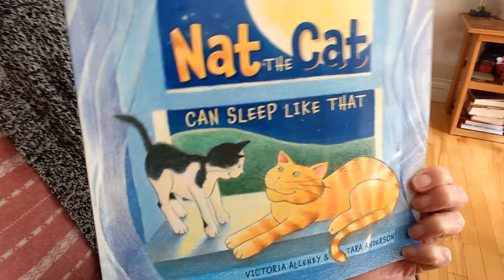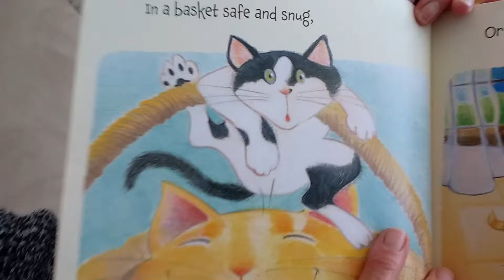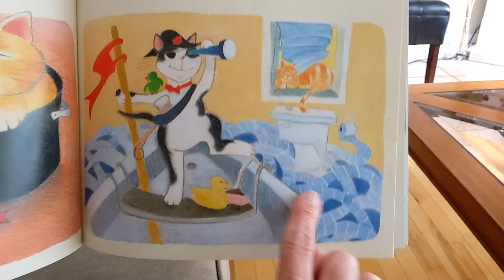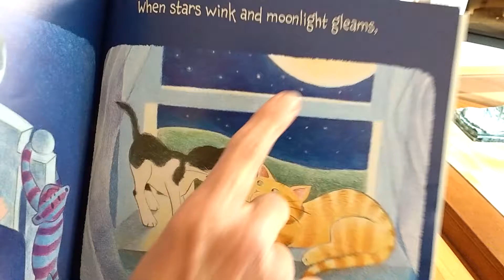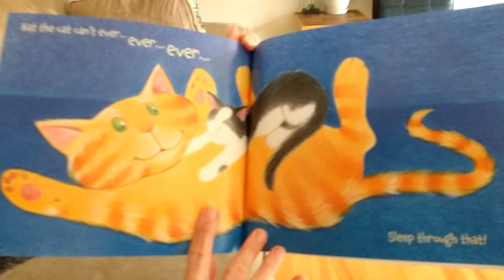Nat the cat